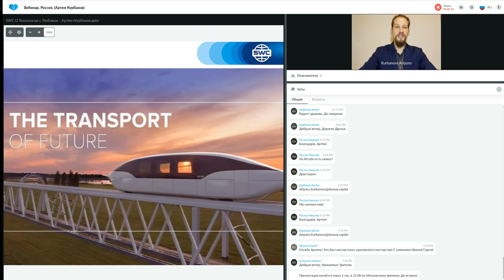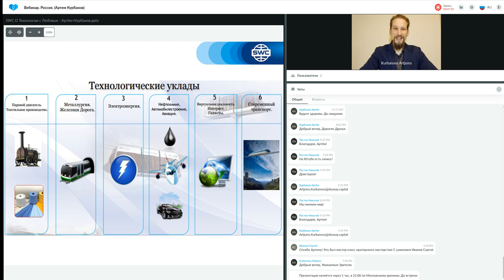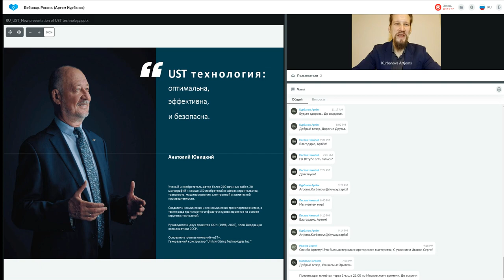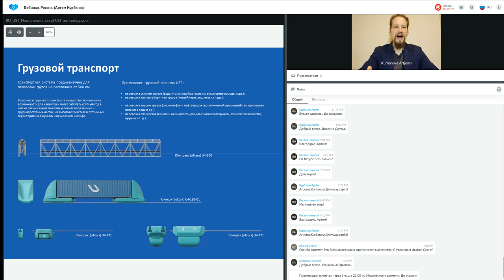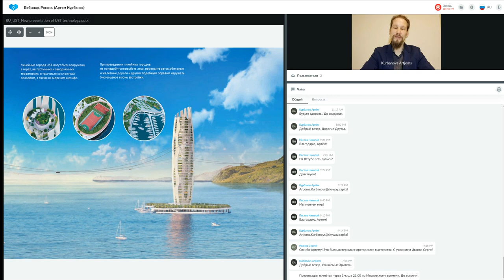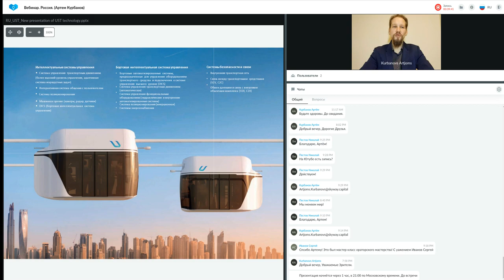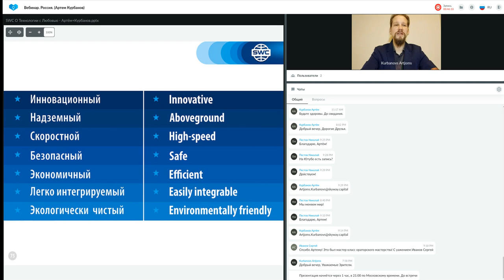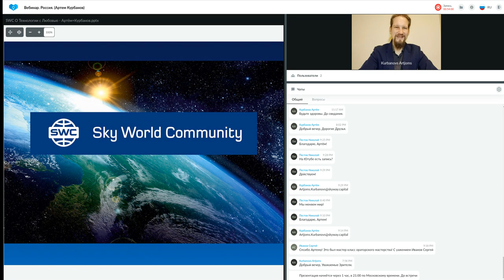Презентация технологии. Вебинар Россия Артем Курбанов 15.11.2022